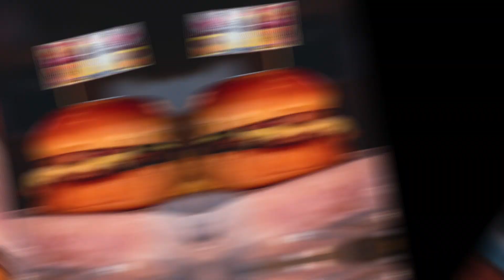Shooting Paparazzi con la Burger 'Raices de Mi Tierra' de Madero SteakHouse Ibagué